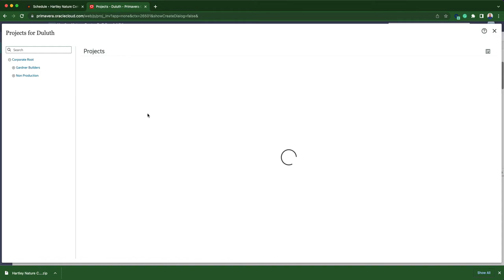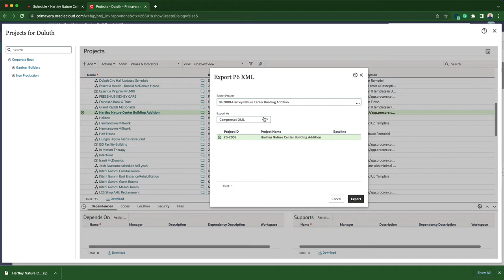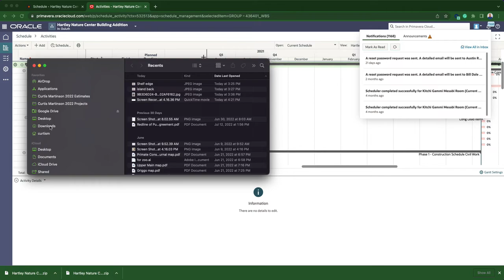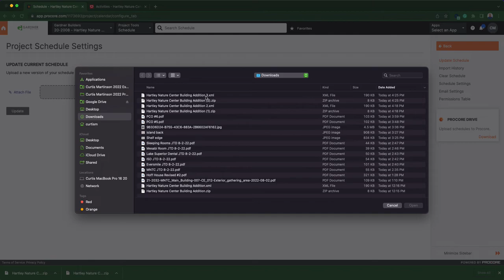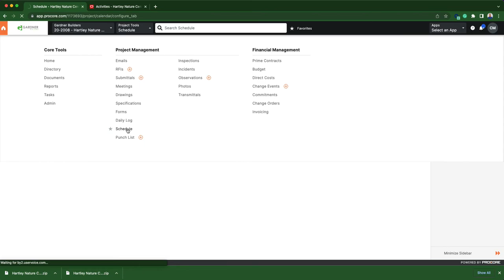Uploading Schedule XML files into Procore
A refresher video on how to upload your schedules the old-fashioned way to sync into Procore with the current project status